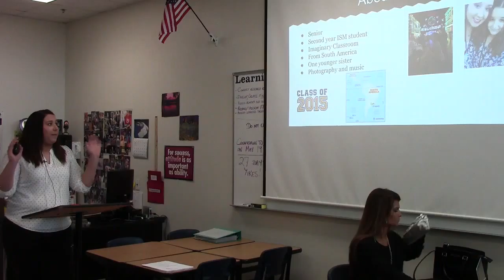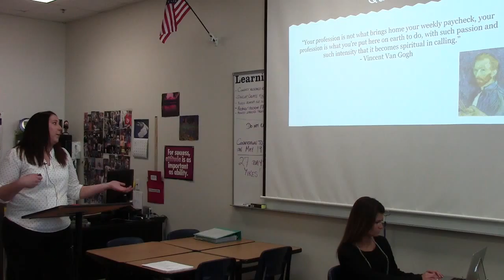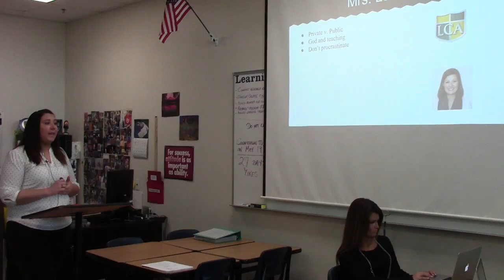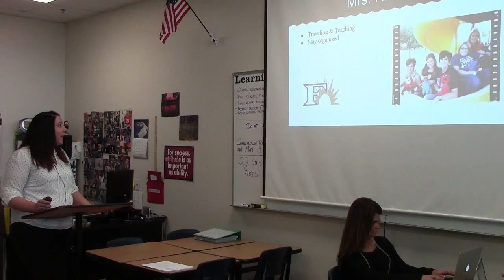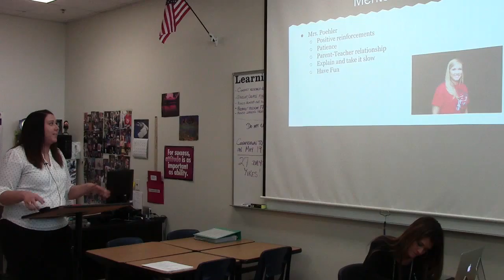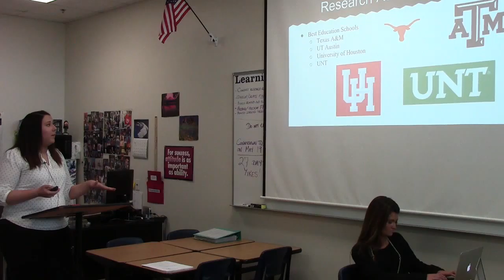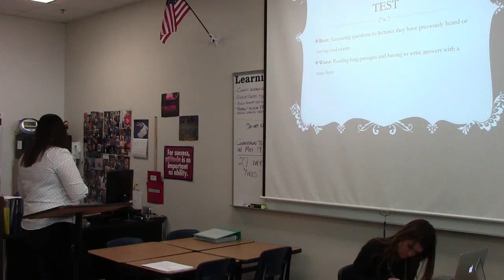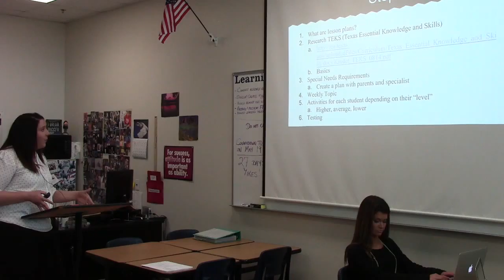FPN Sofia 1